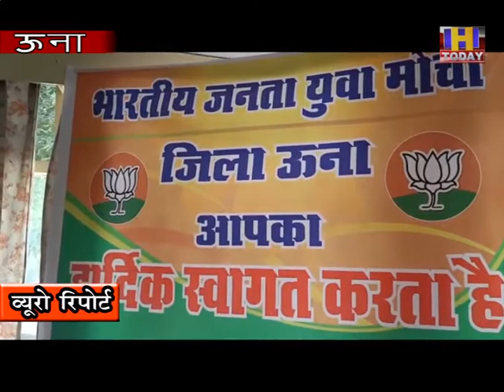25 aug 9 मिशन रिपीट को लेकर युवा मोर्चा ने शुरू किया अभियान ,युवा मोर्चा के सदस्यों की हुई मीटिंग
प्रदेश सरकार द्वारा मिशन रिपीट के नारे को सफल बनाने के लिए बीजपी अभी से मैदान में उतर आई है बीजपी युवा मोर्चा ने इसको लेकर अभी से अभियान शुरू कर दिया है आज ऊंना में बीजपी युवा मोर्चा के जिला के  तमाम सदस्यों की अहम मीटिंग हुई जिसमें मिशन रिपीट को सफल बनाने के लिए मंथन किया गया बीजपी युवा मोर्चा के जिला अध्यक्ष की मॉने तो हिमाचल सरकार ने मिशन रिपीट का नारा दिया है जिसको सफल बनाने के लिए आज अहम मीटिंग हुई है जिसमे केंद्र सरकार और प्रदेश सरकार की विकास योजना और लॉक डाउन में सरकार द्वारा जनता के हित के लिए गए फ़ैसले को घर घर तक जाकर लोगो को बताना है ताकि लोगो को प्रदेश और केंद सरकार की विकास की जानकारी मिल सके